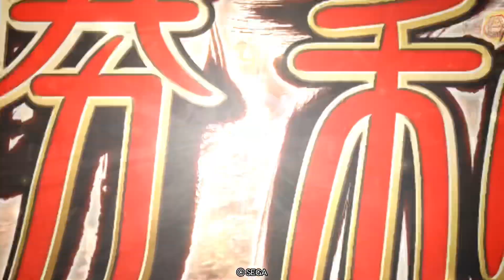【三国志大戦】1077試合目 南蛮王の大号令VS魏漢飛天の舞い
相性厳しいシリーズ
第二弾になります😵‍💫わら

⬆︎相性厳しいシリーズ第１段
南蛮王 VS 真紅の旋風

真紅の次は、飛天🤮

えぐいー😭😭😭

どうかどうかお願い致します！